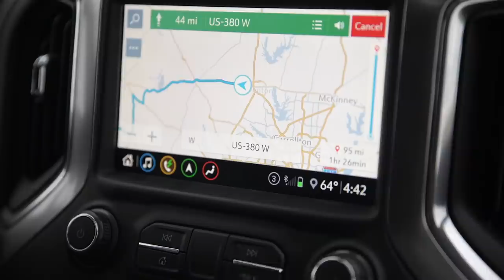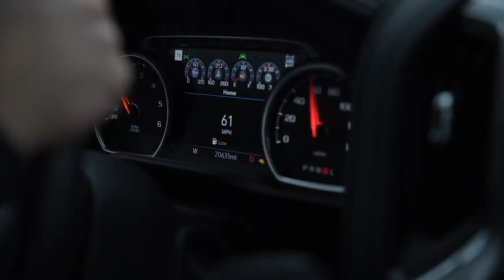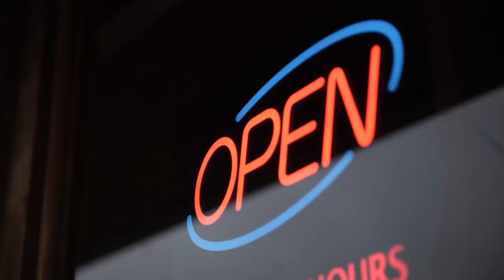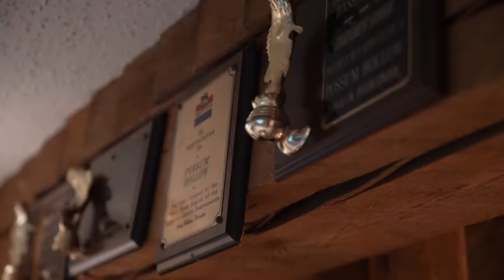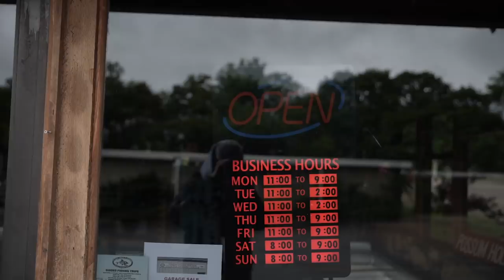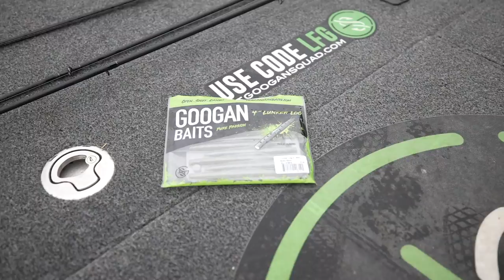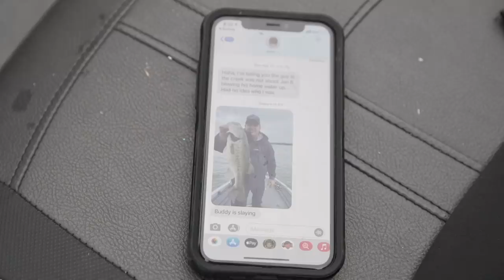Googans CRASH LAKE HOUSE With a BACKYARD POND!